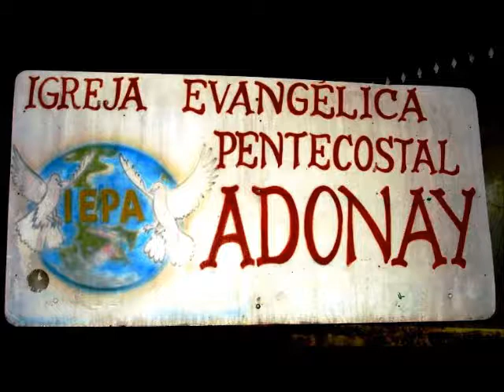FERNANDO JOSÉ (PREGAÇÃO) - Vigília da IEPA parte 2 (25/02/12)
VIGÍLIA DA IEPA (IGREJA EVANGÉLICA PENTECOSTAL ADONAY)
REALIZADA NO STIEP - CATU, BAHIA
EM 25/20/12
2 DE 5